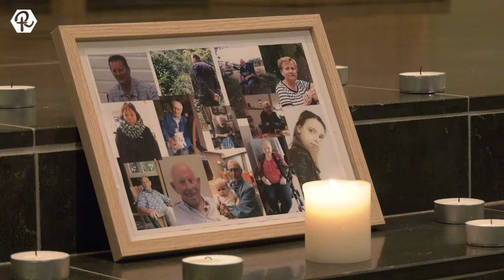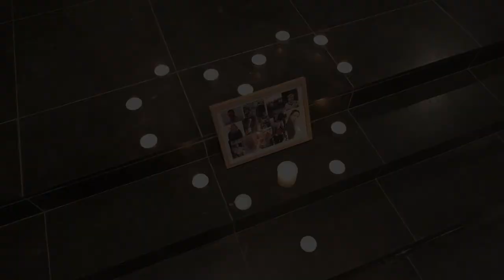Op Die Dag | Lieke & Grytsje | Eeuwigheidszondag 2020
Revival in Concert S2 - Aflevering 3

Speciaal voor Eeuwigheidszondag spelen Lieke en Grytsje het nummer 'Op Die Dag' (Opwekking 818), ter nagedachtenis aan alle overleden gemeenteleden van afgelopen kerkelijk jaar. Voorganger Pieter Knijff steekt kaarsjes aan.

Deze video betreft een samenwerking tussen PKN Kollumerzwaag en Revival Events.

Deel deze video en verspreid de boodschap.

Revival Events is in het leven geroepen om op een creatieve manier mensen te bereiken met een christelijke boodschap. We leven in een snelle tijd met veel veranderingen, waardoor een traditionele kerkdienst niet altijd iedere doelgroep aanspreekt. Vanuit het principe ‘verandering van spijs doet eten’ probeert Revival Events om vernieuwende creatieve concepten de ruimte te bieden binnen de kerk, waardoor bestaande groepen opnieuw worden getriggerd en nieuwe doelgroepen kunnen worden aangesproken.